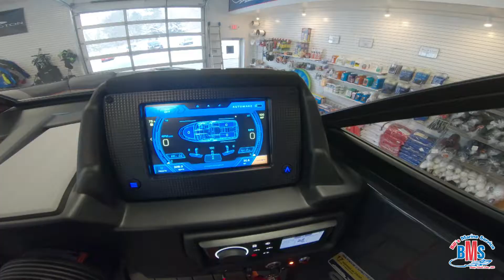2019 Moomba Mojo Walk Around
This boat is here at our main showroom, so please feel free to stop by and take a look!